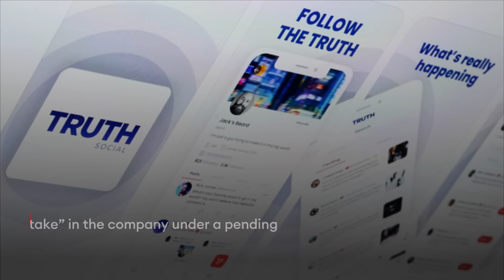Trump Deploys His Favorite Legal Weapon Against E. Jean Carroll—Why The Strategy Rarely Succeeds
Former President Trump’s defamation lawsuit filed Tuesday against writer E. Jean Carroll, alleging that she falsely accused him of rape, deploys a frequent attack mechanism of suing his adversaries over unflattering statements—a routinely unsuccessful and costly strategy as defamation claims are notoriously hard to prove.